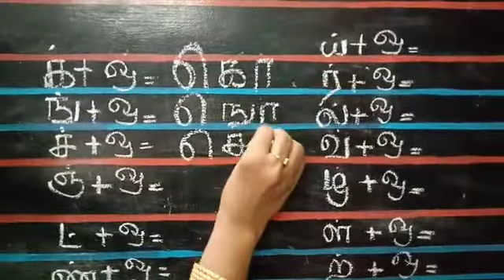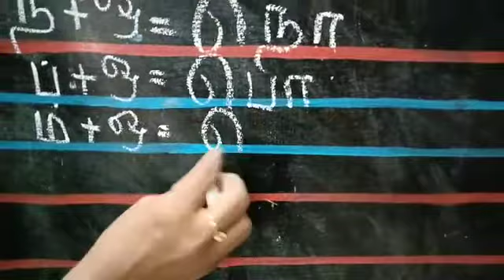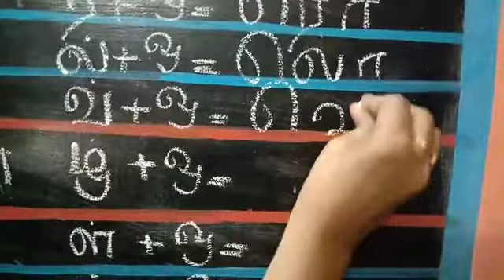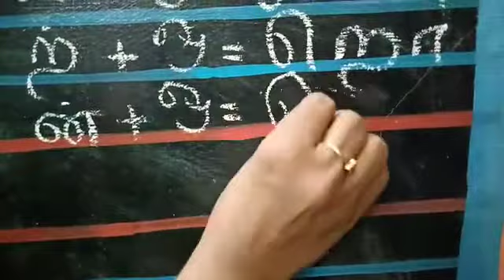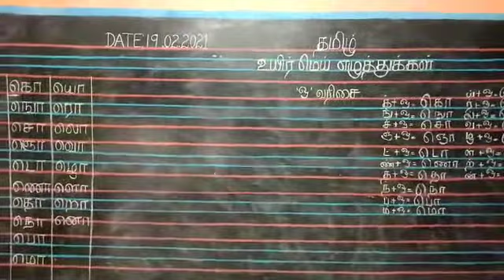தமிழ் உயிர் மெய் எழுத்துக்கள் ( 'ஒ' வரிசை) for Sr KG Children